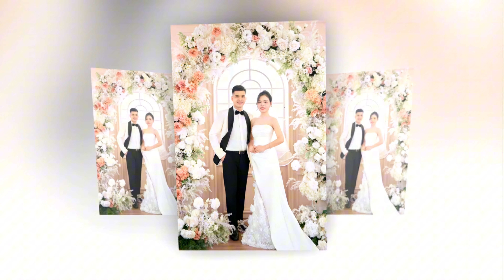Mừng Hạnh Phúc Trinh Hoa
Kỷ niệm ngày hạnh phúc Trinh Hoa
Ngày 27/10/2024